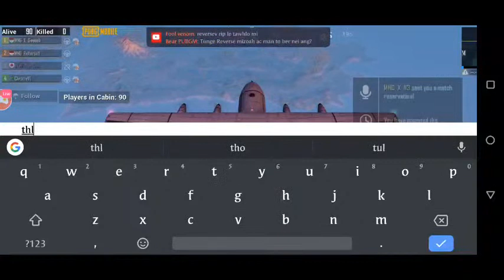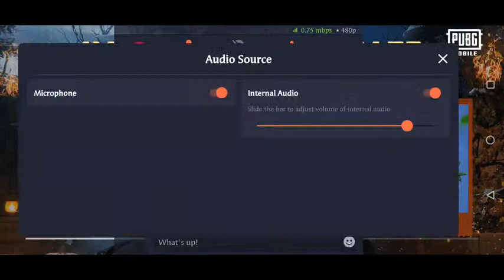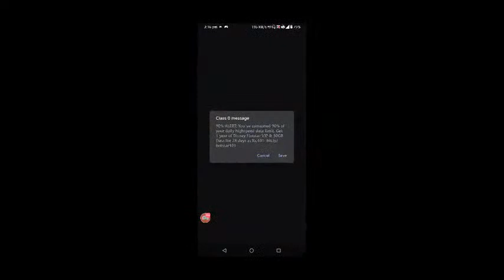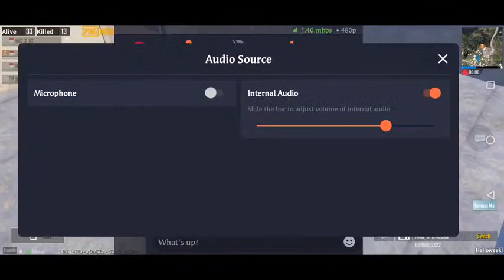MNG X Problemtea Bday | PubgM Kr Grind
IGN - RipReVerseXū

Whatsapp No _

Also, you can follow me on 👇
For daily updates and clips

Device - Device Rog 2

Screen Recorder - Game Genie